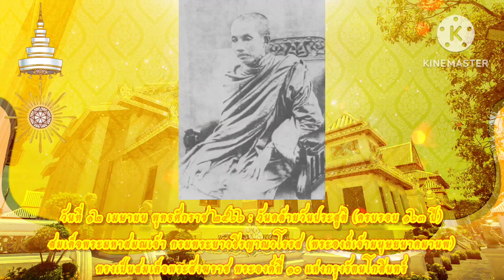วันคล้ายวันประสูติของ สมเด็จพระมหาสมณเจ้า กรมพระยาวชิรญาณวโรรส : วันที่ ๑๒ เมษายน พุทธศักราช ๒๕๖๖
สมเด็จพระมหาสมณเจ้า กรมพระยาวชิรญาณวโรรส (12 เมษายน พ.ศ. 2403 - 2 สิงหาคม พ.ศ. 2464) เป็นสมเด็จพระสังฆราช สกลมหาสังฆปริณายก พระองค์ที่ 10 แห่งกรุงรัตนโกสินทร์ เสด็จสถิต ณ วัดบวรนิเวศราชวรวิหาร ได้รับมหาสมณุตตมาภิเษกเมื่อปี พ.ศ. 2453 ในรัชสมัยพระบาทสมเด็จพระมงกุฎเกล้าเจ้าอยู่หัว ดำรงพระอิสริยยศ 11 พรรษา สิ้นพระชนม์เมื่อปี พ.ศ. 2464 พระชันษา 61 ปี 112 วัน

•พระอิสริยยศ

เมื่อผนวชได้ 3 พรรษา ทรงเข้าแปลพระปริยัติธรรมหน้าพระที่นั่ง ทรงแปลได้เป็นเปรียญธรรม 5 ประโยค จากนั้นพระบาทสมเด็จพระจุลจอมเกล้าเจ้าอยู่หัวทรงสถาปนาพระอิสริยยศเป็น พระเจ้าน้องยาเธอ กรมหมื่นวชิรญาณวโรรส และเป็นพระราชาคณะเจ้าคณะรองในธรรมยุติกนิกาย เมื่อปี พ.ศ. 2424 พระองค์ได้ครองวัดบวรนิเวศวิหาร สืบต่อจากสมเด็จพระมหาสมณเจ้ากรมพระยาปวเรศฯ เมื่อปี พ.ศ. 2434 และในปี พ.ศ. 2436 ได้รับโปรดเกล้าเพิ่มพระอิสริยยศเป็นสมเด็จพระราชาคณะเจ้าคณะใหญ่คณะธรรมยุต มีราชทินนามว่า พระเจ้าน้องยาเธอ กรมหมื่นวชิรญาณวโรรส สุนทรพรตวิสุทธิพรหมจรรย์ วิมลศีลขันธ์วรธรรมยุตติ์ ศรีวิสุทธิคณะนายก สาสนดิลกธรรมานุวาทย์ บริสัษยนารถสมณุดมบรมบพิตร

วันที่ 2 พฤศจิกายน พ.ศ. 2449 พระองค์ได้รับสถาปนาเลื่อนพระอิสริยยศเป็น พระเจ้าน้องยาเธอ กรมหลวงวชิรญาณวโรรส สุนทรพรตวิสุทธิพรหมจรรย์ วิมลศีลขันธ์ธรรมวรยุต ศรีวิสุทธิคณนายก สาสนดิลกธรรมานุวาทย์ บริสัษยนารถสมณุดมบรมบพิตร และเมื่อปี พ.ศ. 2453 พระบาทสมเด็จพระมงกุฎเกล้าเจ้าอยู่หัว เสด็จขึ้นครองราชสมบัติ ทรงพระกรุณาโปรดเกล้า ฯ ให้ตั้งพระราชพิธีมหาสมณุตมาภิเษก แต่งตั้งเป็นเจ้าคณะใหญ่แห่งพระสงฆ์ ทั้งกรุงเทพมหานคร และหัวเมืองทั่วพระราชอาณาเขต และเลื่อนพระอิสริยยศจากกรมหลวงขึ้นเป็นกรมพระยา มีพระนามตามจารึกในพระสุพรรณบัฏว่า

   "สมเด็จพระเจ้าบรมวงศ์เธอ กรมพระยาวชิรญาณวโรรส ศรีสุคตขัตติยพรหมจารี สรรเพชญรังศีกัลยาณวากย์ มนุษยนาคอเนญชาริยวงษ์ บรมพงศาธิบดี จักรีบรมนาถประนับดา มหามกุฏกษัตรราชวรางกูร จุฬาลงกรณ์ปรมินทรสูรครุฐานิยภาดา วชิราวุธมหาราชหิโตปัธยาจารย์ ศุภศีลสารมหาวิมลมงคลธรรมเจดีย์ สุตพุทธมหากวี ตรีปิฏกาทิโกศล เบญจปฎลเศวตฉัตร ศิริรัตโนปลักษณมหาสมณุตมาภิเษกาภิษิต วิชิตมารสราพกธรรมเสนาบดี อมรโกษินทรโมลีมหาสงฆปรินายก พุทธศาสนดิลกโลกุตมมหาบัณฑิตย์ สิทธรรถนานานิรุกติประติภาน มโหฬารเมตตาภิธยาศรัย พุทธาทิรัตนตรัยสรณารักษ์ เอกอัครมหาอนาคาริยรัตน์ สยามาธิปัตยพุทธบริษัทเนตร สมณคณินทราธิเบศสกลพุทธจักรกฤตโยปการ มหาปาโมกขประธานสถาวีรวโรดม บรมนาถบพิตร"

หลังจากนั้น พระบาทสมเด็จพระมงกุฎเกล้าเจ้าอยู่หัวมีพระราชดำริว่า การเรียกพระนามพระราชวงศ์ซึ่งดำรงสมณศักดิ์เป็นพระประมุขแห่งสังฆมณฑลแต่เดิมนั้นเรียกตามพระอิสริยยศแห่งพระบรมราชวงศ์ ไม่ได้เรียกตามสมณศักดิ์ของพระประมุขแห่งสังฆมณฑล คือ "สมเด็จพระอริยวงศาคตญาณ" พระองค์จึงเปลี่ยนคำนำพระนามของพระบรมวงศานุวงศ์ซึ่งดำรงสมณศักดิ์เป็นพระประมุขแห่งสังฆมณฑลว่า "สมเด็จพระมหาสมณเจ้า" เพื่อให้ปรากฏพระนามในส่วนสมณศักดิ์ด้วย โดยพระองค์ได้เปลี่ยนคำนำพระนามของสมเด็จพระเจ้าบรมวงศ์เธอ กรมพระยาวชิรญาณวโรรส เป็น สมเด็จพระมหาสมณเจ้า กรมพระยาวชิรญาณวโรรส เพื่อเฉลิมพระเกียรติเป็นพระองค์แรก

ในปีต่อมาคือ ปี พ.ศ. 2454 พระองค์ได้ทรงมีลายพระหัตถ์ถึงเสนาบดีกระทรวงธรรมการ มีความว่า ควรถวายอำนาจในการปกครองคณะสงฆ์แก่พระองค์ ในฐานะที่ทรงเป็นสมเด็จพระสังฆราชให้เด็ดขาด เพื่อให้การปกครองคณะสงฆ์เรียบร้อย หลังจากนั้นอีก 6 เดือน พระบาทสมเด็จพระมงกุฎเกล้าเจ้าอยู่หัวได้ทรงมอบการทั้งปวงซึ่งเป็นกิจธุระพระศาสนา ถวายแด่พระองค์ผู้เป็นมหาสังฆปริณายก ตั้งแต่เดือนกันยายน พ.ศ. 2455